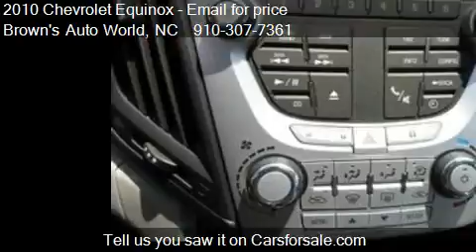2010 Chevrolet Equinox LS - for sale in Fayetteville, NC 283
Brown's Auto World

Come test drive this 2010 Chevrolet Equinox LS for sale in Fayetteville, NC.

http://